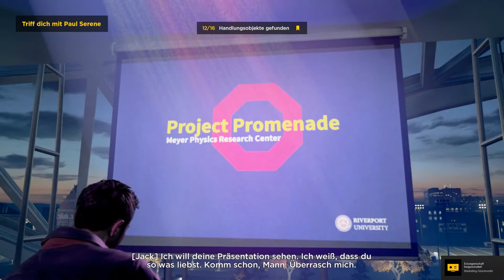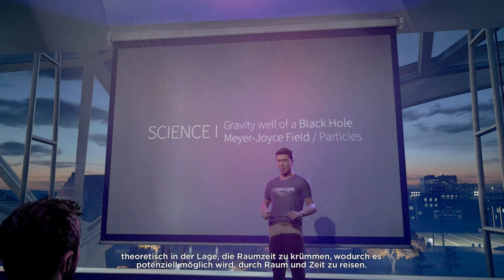Mit Paul in der Universität - #2 - QUANTUM BREAK - Deutsch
In der zweiten Folge betreten wir endlich die Riverport Universität und treffen auf unseren alten Freund Paul Serene. Er hat uns um Hilfe gebeten und uns
erster Klasse einfliegen lassen. Auch hier schauen wir uns wieder gut um und lassen Paul sogar eine PowerPoint Präsentation vorführen. Dieses Projekt Promenade
klingt interessant und gefährlich. Am Ende sind wir in seinem Labor und dort will er uns etwas zeigen. Und was hat es mit der Aufhebung der Sicherheitsfreigabe
von unserem Bruder auf sich? Diese ereignet sich in ein paar Minuten...

✰ QUANTUM BREAK ✰
Filmreifes Action-Adventure mit Zeitreisen von Remedy Entertainment und Microsoft Studios

✰ Let's Play Quantum Break Deutsch ✰

Der Bruchteil einer Sekunde reichte aus, um die Zeit selbst zu zersplittern und zwei Menschen aus der Bahn zu werfen. Sie veränderten sich und gewannen außergewöhnliche Fähigkeiten. Einer reist durch die Zeit und will sie unter seine Kontrolle bringen, der andere versucht, ihn mittels seiner neuen Fähigkeiten aufzuhalten – und die Zeit zu normalisieren. Beide haben mit unvorstellbaren Widrigkeiten zu kämpfen und müssen schwerwiegende Entscheidungen treffen, damit es überhaupt eine Zukunft gibt. Quantum Break ist einzigartig: teils knallhartes Videospiel, teils spannende Live-Action-Serie mit Starbesetzung, darunter Shawn Ashmore (Jack Joyce), Aidan Gillen (Paul Serene) und Dominic Monaghan (William Joyce). Mit Quantum Break zeigt Remedy Entertainment sich in Hochform: Die Geschichte sprüht vor Lebendigkeit, die Charaktere sind facettenreich und dramatische Wendungen halten die Spieler in Atem. Im Spiel getroffene Entscheidungen wirken sich auf den Ausgang dieser temporeichen Kombination von Videospiel und Fernsehserie aus – eine einzigartige Entertainmenterfahrung.

FEATURES:
• Eine fesselnde, rasante Geschichte aus der Feder von Remedy Entertainment
• Eine hochwertige Fernsehserie, von Entscheidungen im Spiel direkt beeinflusst
• Ein hochkarätiges Schauspielerensemble
• Eine Geschichte, die auf viele Arten erzählt wird
• Actionreiches Gameplay auf mehreren Zeitebenen
• Tauche ein in epische Szenerien der Zerstörung, während die Zeit Aussetzern und Manipulationen unterliegt